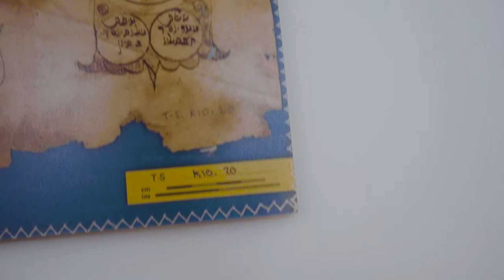Art from Below: The Jewish Calendar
Title: The Jewish Calendar I Date: 5583 of the Era of Creation/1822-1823 I CE Medium: Ink and paint on paper I Language: Hebrew I Type of Resource: Text and illustration fragment I Place: Cairo I Accession Number: TS-K-010-020-F
A calendar written in Hebrew and a decorated manuscript with ink and paint on paper, dated to 5583 of the Era of Creation/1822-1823CE.

These circles include the names and descriptions of the year, months and days, decorated with floral and geometric patterns.